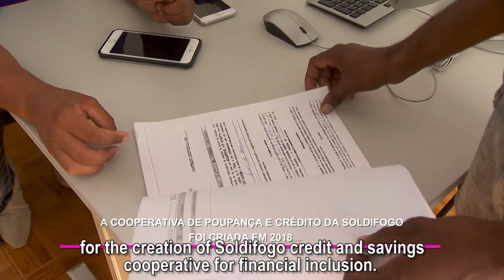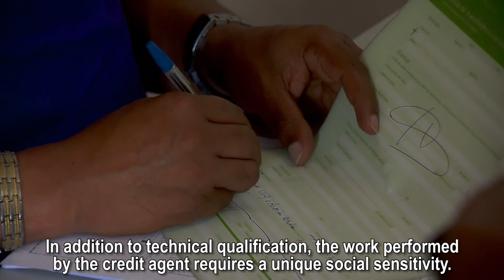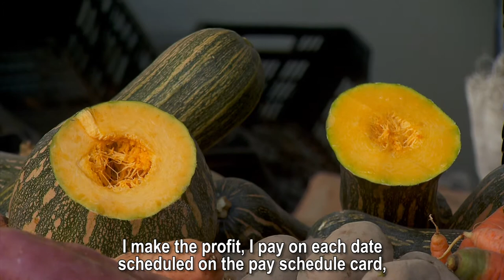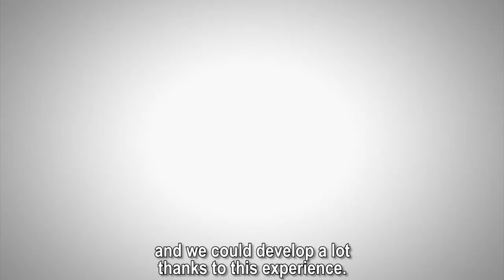Soldifogo, microfinance serving entrepreneurship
Soldifogo was founded in 2002 on the island of Fogo with the aim of providing microfinance services, while promoting entrepreneurship based on guidance, training and assistance throughout the process.